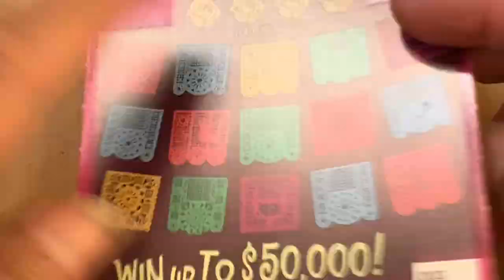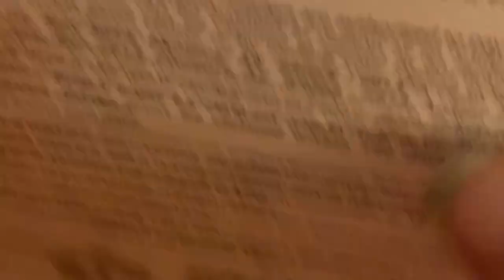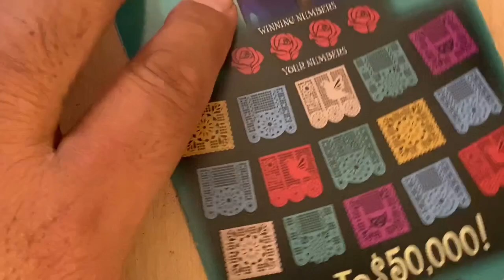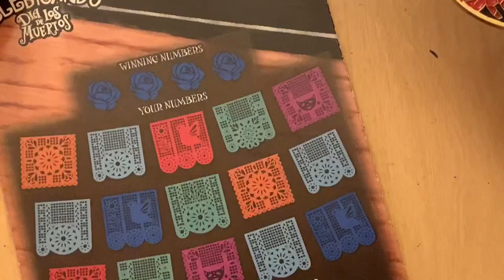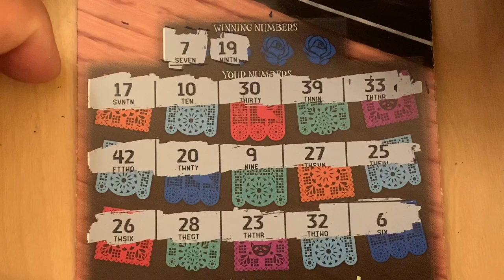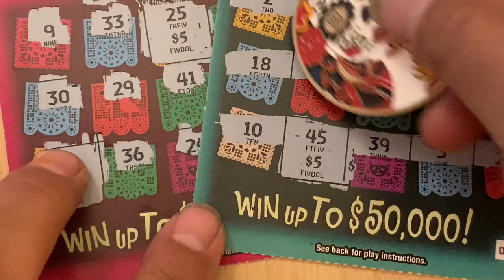‼️CLOSED‼️💥CONGRATULATIONS💥GAME #208 IS OPEN FOR TUESDAY NIGHT💥THANK YOU AND GOOD LUCK💥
⭐GAME RULES ⭐
- 1 NUMBER PER PERSON

YOU PICK A NUMBER FROM 1 THROUGH 15, FOR EXAMPLE: YOU CHOOSE #7 SO ALL NUMBERS UNDER #7 WITH YOUR #7 MUST BE CALLED FOR YOU TO BE A WINNER. ITS A COMPLETE LINE. SO IM 2 DAYS AHEAD ON MY GAMES, MEANING IF YOU PICK A NUMBER TONIGHT(MONDAY)YOUR GAME WILL BE PLAYED (WEDNESDAY NIGHT). IF YOU PICK A NUMBER AND BOTH NUMBERS ARE TAKEN, ILL PUT YOU ON ANOTHER NUMBER THAT IS AVAILABLE. I HOPE THIS HELPS. PLEASE READ MY RULES (AT THE TOP) AND IF YOU AGREE THEN THANK YOU FOR JOINING US. GOOD LUCK TO YOU. 🤙🏼ALOHA🤙🏼